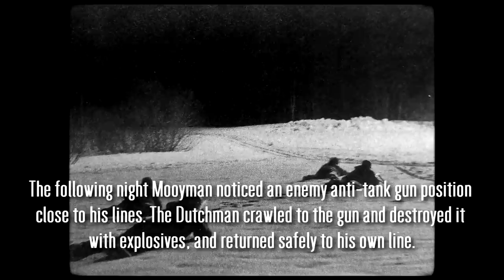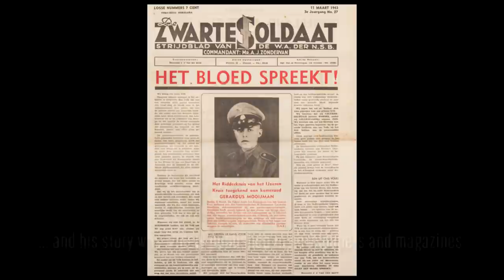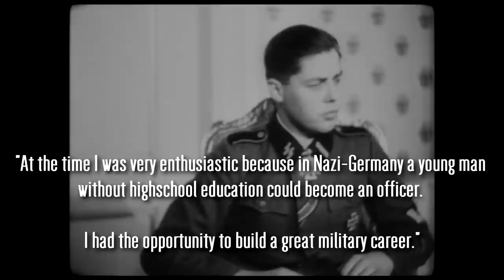The Dutch boy who received the German Knight's Cross - World War II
A short documentary about the life of Gerard Mooyman, a Dutch boy who joined the German military and served in the SS-Freiwilligen Legion 'Niederlande' during the Second World War. He was the first non-German to be awarded the Knight's Cross, the highest German award during the war.

I find it very interesting to highlight his story. There is no way to defend or glorify Nazi Germany, I certainly don't do that, and that's not the point of this video at all. I think it is interesting to look behind the individual story of a soldier who fought for Nazi Germany. Why did they join the military? Why did they fight? What were their reasons? This is one of those stories.